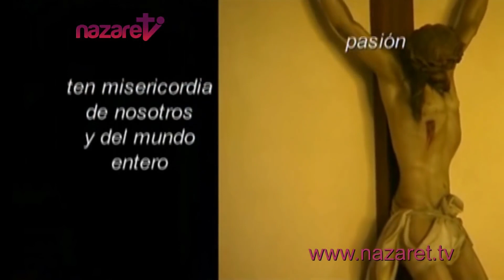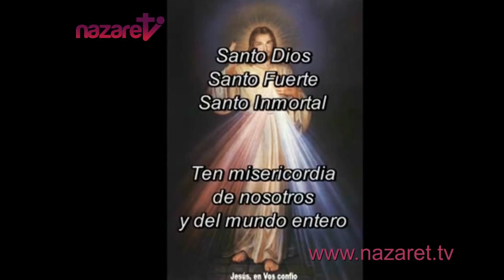Novena a la Divina Misericordia, SEGUNDO DÍA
Hoy, tráeme a las almas de los sacerdotes y los religiosos, y sumérgelas en mi misericordia insondable. Fueron ellas las que me dieron fortaleza para soportar mi amarga pasión. A través de ellas, como a través de canales, mi misericordia fluye hacia la humanidad.

Jesús misericordiosísimo, de quien procede todo bien, aumenta tu gracia en nosotros para que realicemos dignas obras de misericordia, de manera que todos aquellos que nos vean, glorifiquen al Padre de misericordia que está en el Cielo.

Padre Eterno, mira con misericordia al grupo elegido de tu viña, a las almas de los sacerdotes y a las almas de los religiosos; otórgales el poder de tu bendición. Por el amor del Corazón de tu Hijo, en el cual están encerradas, concédeles el poder de tu luz para que puedan guiar a otros en el camino de la salvación y a una sola voz canten alabanzas a tu misericordia sin límite por los siglos de los siglos. Amén.